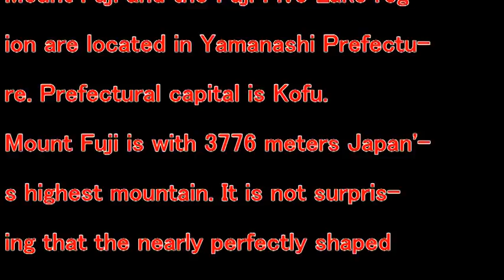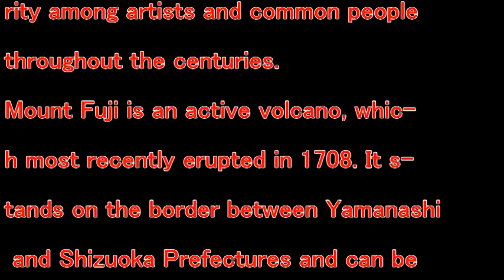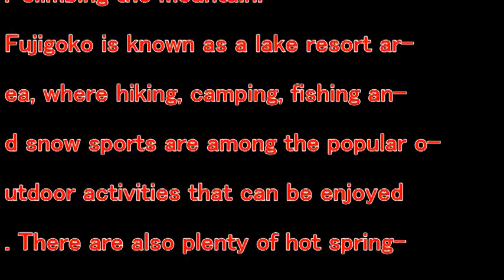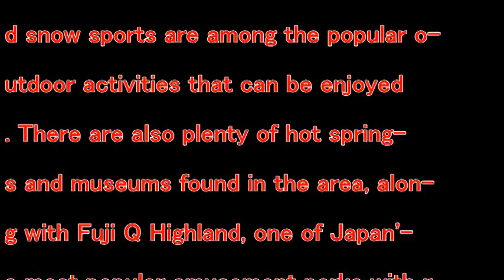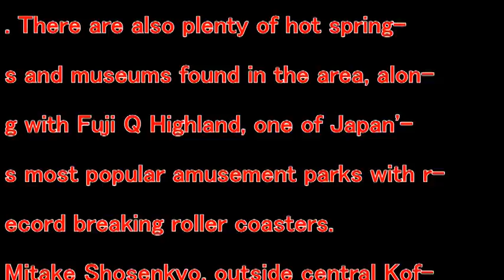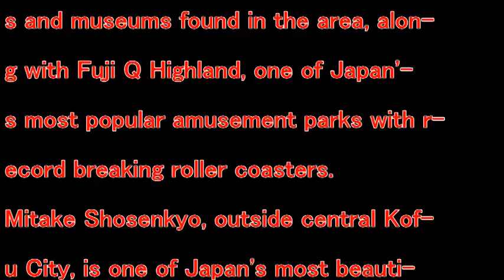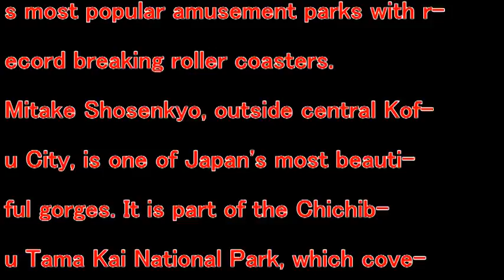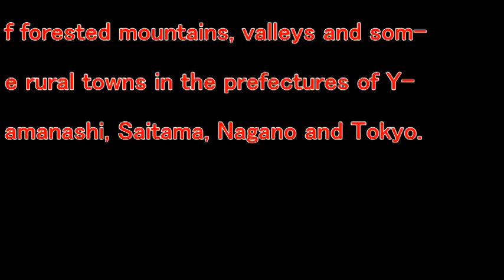【Trip Japan】YAMANASHI JAPAN